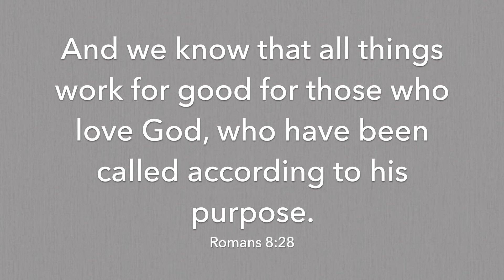things NOT to do | Advice for New Clothing Brand Owners